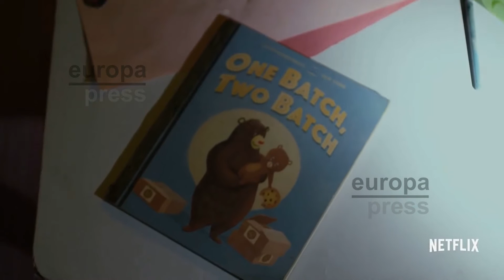Netflix desvela la fecha de estreno de The Punisher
Netflix ya ha publicado en su aplicación el catálogo oficial de series y películas para 2017. En esta nueva programación, la plataforma ha incluido, sin previo aviso, a una de sus ficciones más esperadas: The Punisher, que se estrenará en algún momento del próximo año.